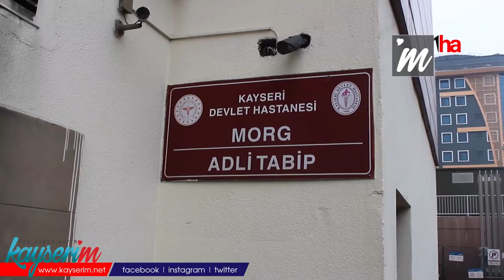Kablo hırsızı suçüstü yakalandı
KAYSERİ (1HA) - Kayseri’de polis ekipleri tarafından düzenlenen operasyonda kablo çalan şüpheli A.D.(31) kaçmaya çalışırken suçüstü yakalandı.

Kayseri İl Emniyet Müdürlüğü Asayiş Şube Müdürlüğü Hırsızlık Büro Amirliği ekipleri tarafından kent genelinde çalışmalar devam ediyor. Yürütülen çalışmalar sonucunda kablo çalan şüpheli A.D. olay yerinden kaçmaya çalışırken ekipler tarafından suçüstü yakalandı. Çalınan malzemeler sahibine teslim edildi. Yakalanan şüpheli A.D. adli tabiplikte yapılan sağlık kontrolünden sonra adli makamlara sevk edildi.